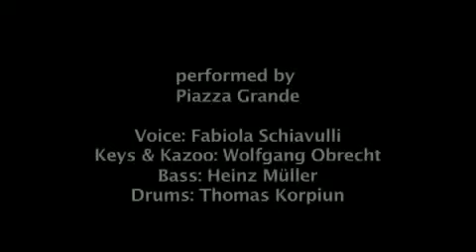Piazza Grande Band (München) "Ma non per te "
No matter where You are we are your star.
Ciao
email see end of the video